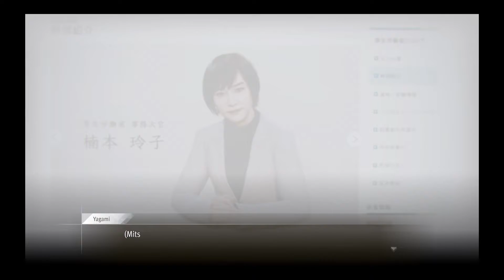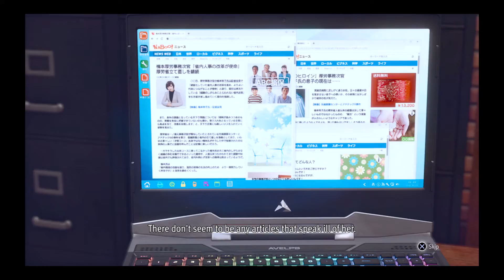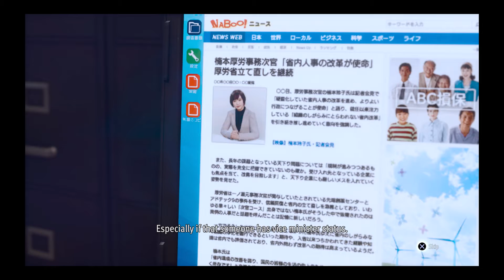F**K THIS COP | Lost Judgment (Part 103)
he legit tried to kill me because i did his job better.